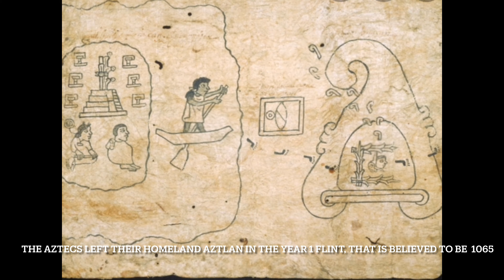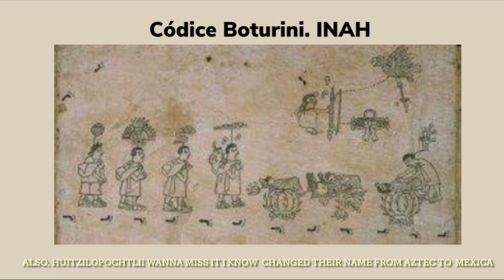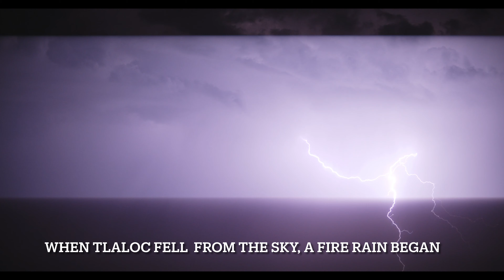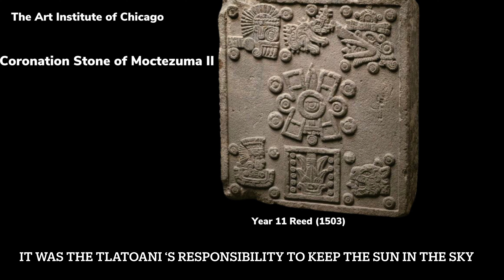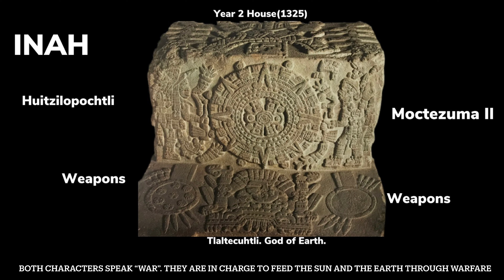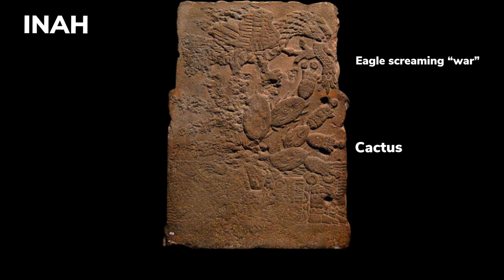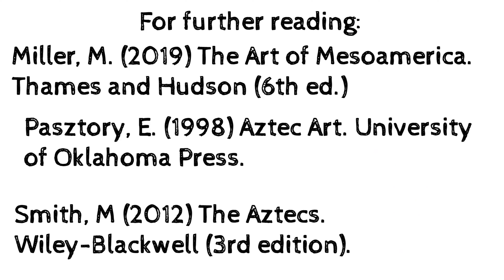Mexica/Aztec Sculptural Art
The myth of the Suns explained through Mexica Sculptures.